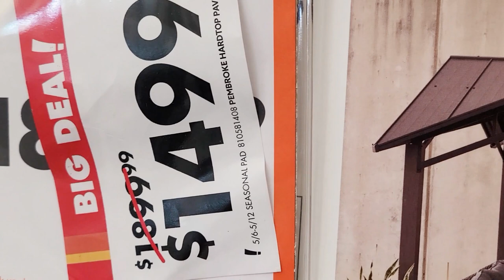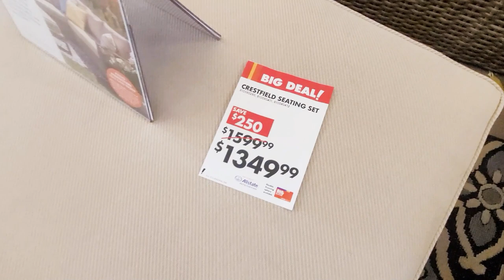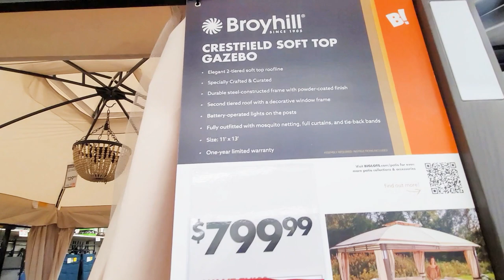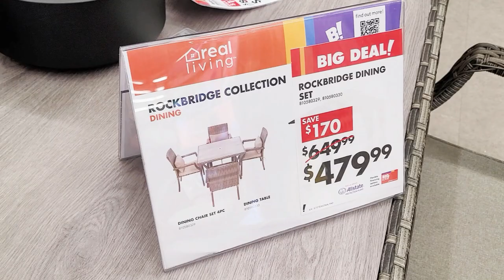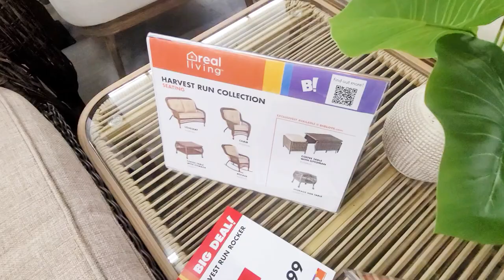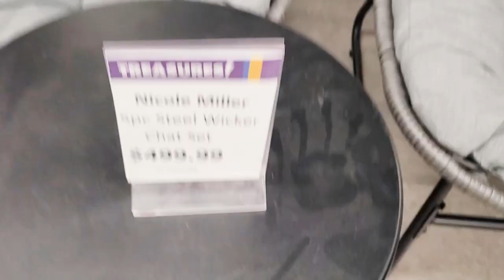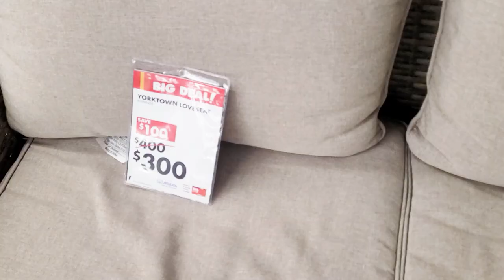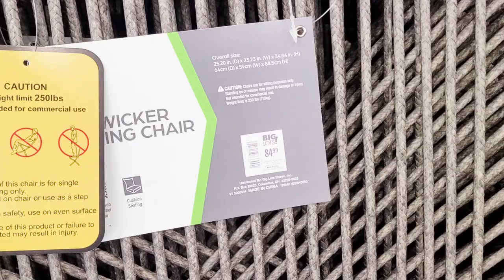BIG LOTS OUTDOOR PATIO FURNITURE AND GAZEBO SHOP WITH ME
Shop with me at Big Lots for patio furniture, outdoor furniture and gazebo!